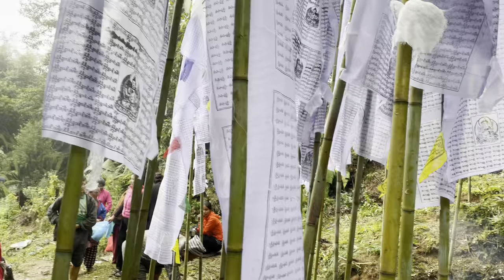जलाए खरानि, गाडे माटो धेरै घमन्ड नगरे हुन्छ सबको एकदिन जाने एउटै हो बाटो 😪